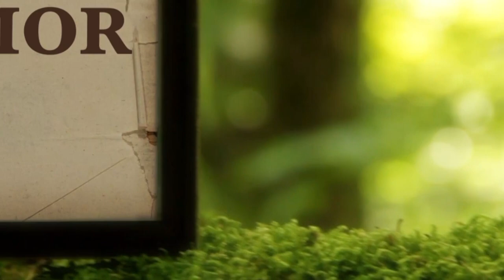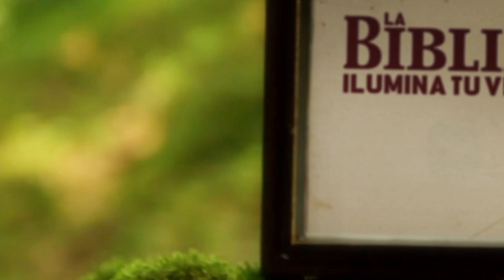La Biblia Ilumina Tu Vida: Jueves 05 de Mayo del 2022